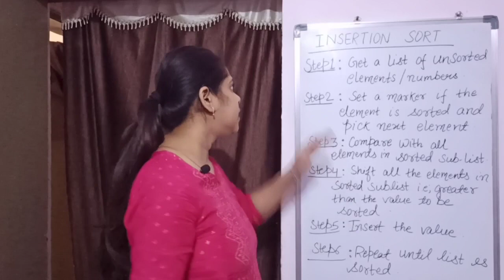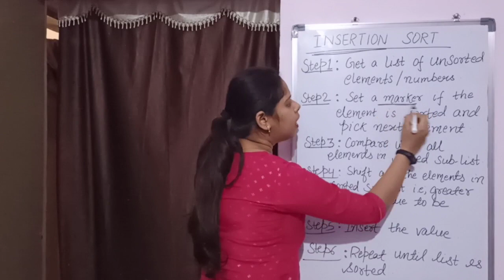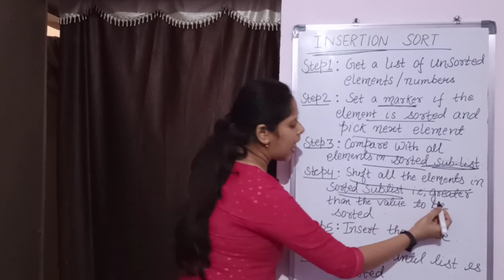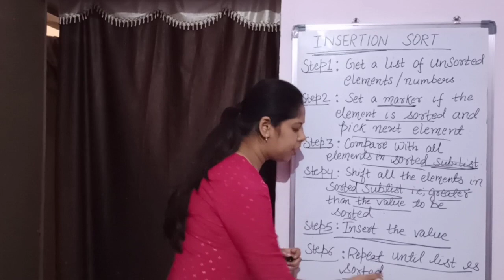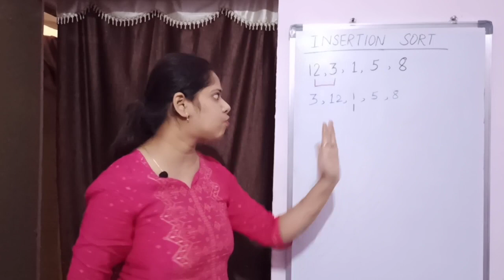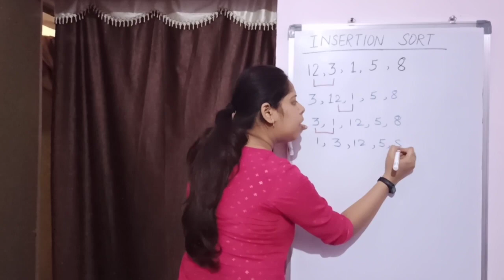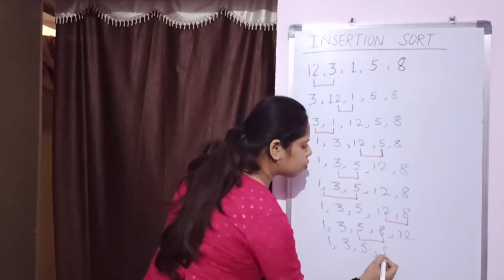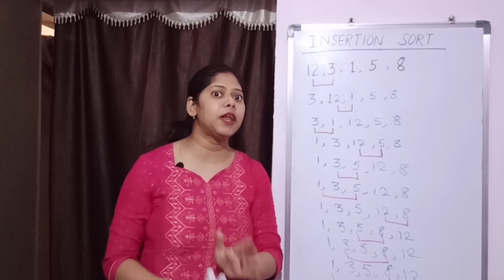Insertion Sort Algorithm with Example using simplest method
Insertion Sort Algorithm/Data Structure
/Algorithm/NET/JRF /any competitive exam

Running Online Classes/All Computer Papers

Providing Complete Notes